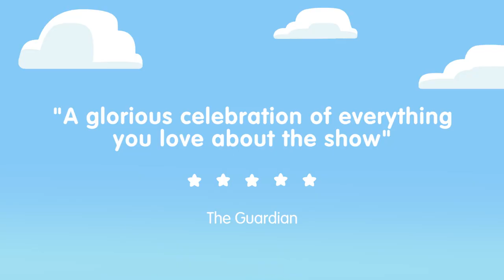Bluey comes to play at Birmingham Hippodrome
Bluey’s Big Play is a brand-new theatrical adaptation of the Emmy® award-winning children’s television series. Join the Heelers in their first live theatre show made just for you, featuring brilliantly created puppets, this is Bluey as you’ve never seen it before, brought to real life. Bluey’s Big Play is produced by Andrew Kay and Cuffe & Taylor with Windmill Theatre Co for BBC Studios